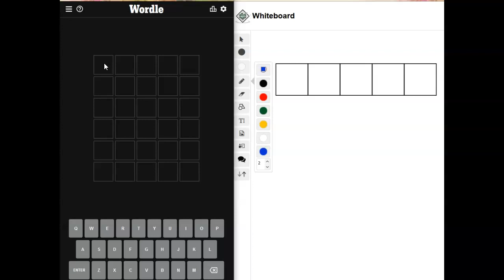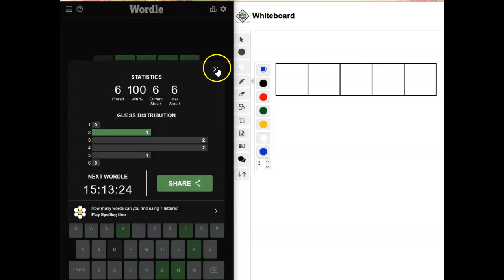SPOILER ALERT: Wordle of the Day for June 23, 2022 ... Happy National Hydration Day! Drink Water!